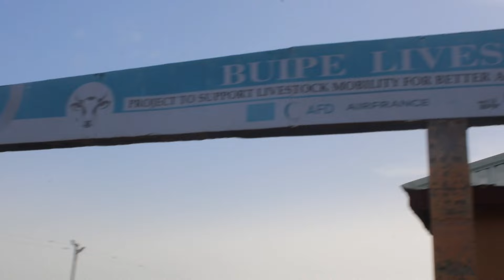Livestock Farmer: Mondays At Buipe Cattle Market